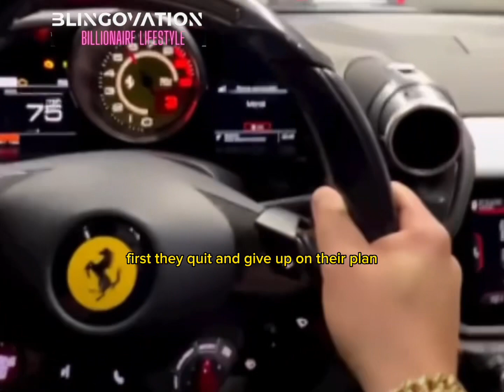Why 99% FAIL 🔥 How to have a millionaire mindset 💵 Become the 1%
What is Visualization?
When we purposely use our mind to picture things what we want. Visualization is the  powerful practice of thinking pictures in your mind of something you desire so you can manifest into your life.

Billionaire motivation

Motivation
Inspirational quotes
Billionaire
Millionaire
Luxury
Lifestyle
Attitude status
Billionaire status
WhatsApp status
Motivational status
Sigma
Sigma male
Sigma rule
Mindset
Success how to get rich
Billionaire lifestyle
Billionaire motivation
Billionaire attitude status
Motivational status